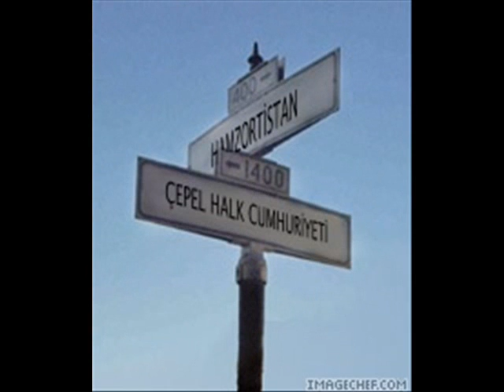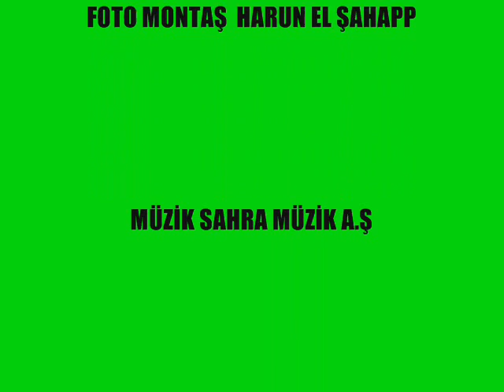yaylasaray hamzot taşova